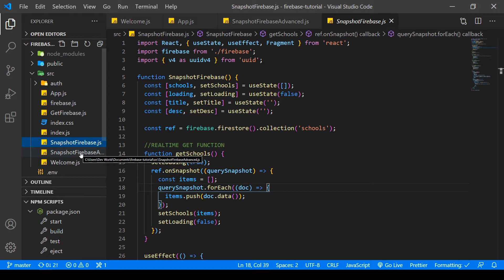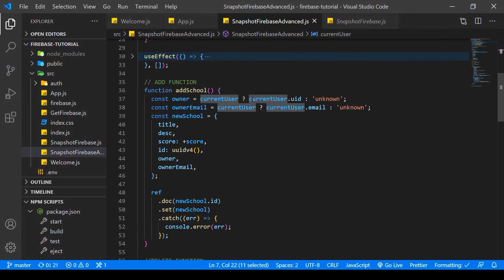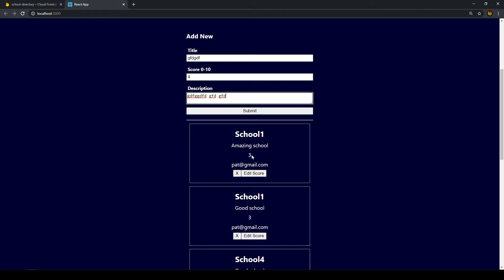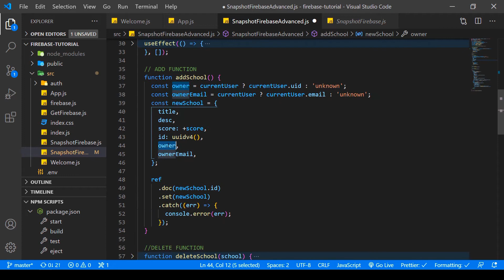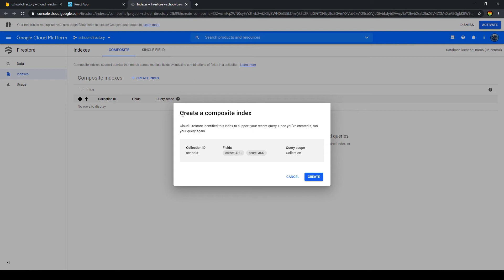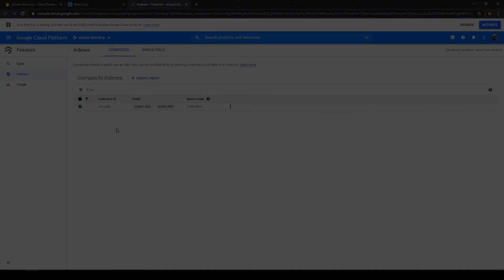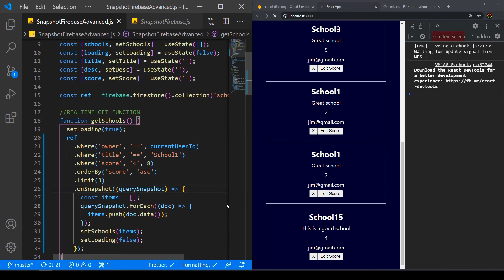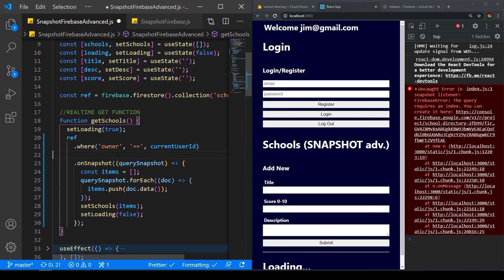How To Set Up React With Firebase/Firestore | Query (where(), orderBy(), limit() ) | Part 4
Learn how to set up React with Firebase/Firestore to use it as an easy to integrate database for your React app. In this video, we will cover the how to use query data from Firebase/Firestore with where(), orderBy() and limit().

ABOUT THIS CHANNEL:
Dev World is a mix of tutorials and educational videos around Coding, Online Marketing, and Design.